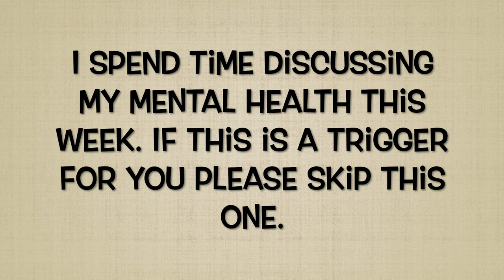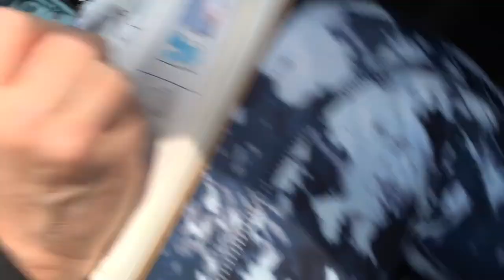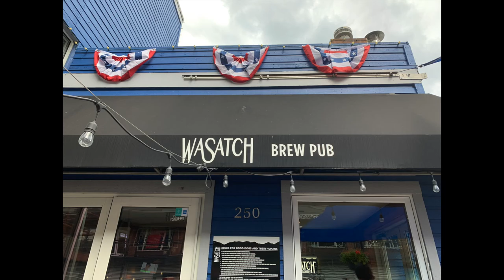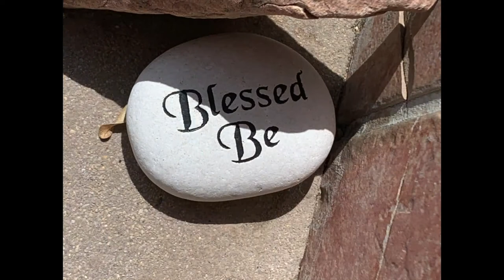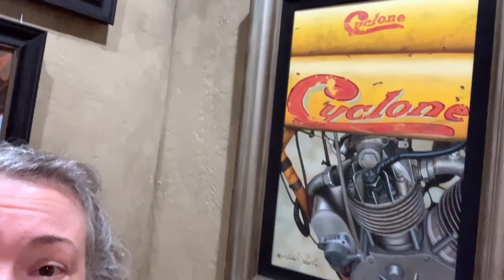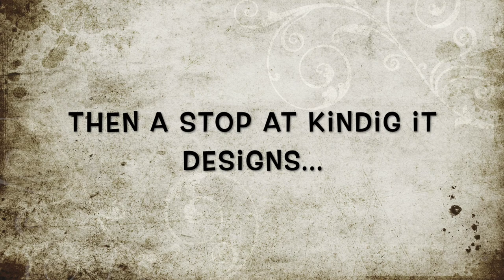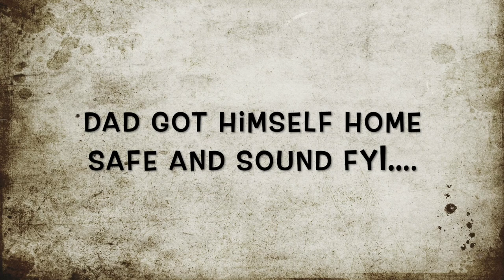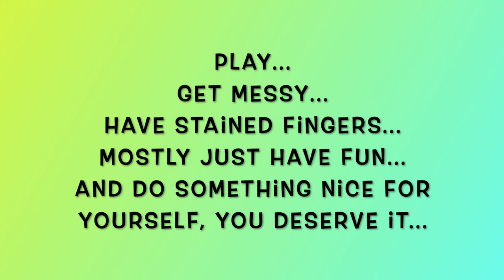My Week In Review 7-31-22 To 8-6-22